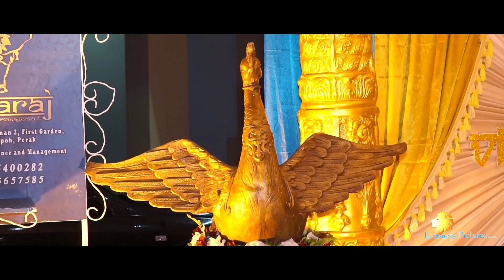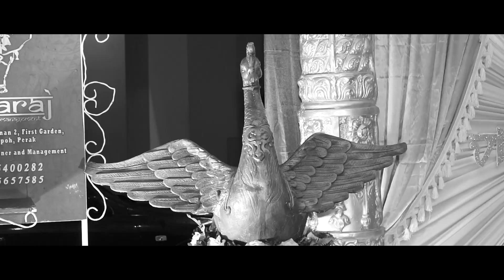Malaysian Indian Tamil Dinner Of Davin By Lioneye Pictures Sdn. Bhd.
Malaysian Indian Tamil Dinner Of  Davin By Lioneye Pictures Sdn. Bhd. H/P: 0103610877.